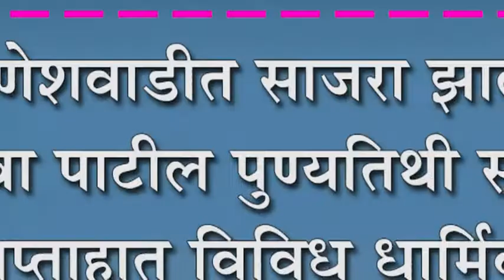गणेशवाडीत साजरा झाला म्हादबा पाटील पुण्यतिथी सोहळा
गणेशवाडीत साजरा झाला म्हादबा पाटील पुण्यतिथी सोहळा : सप्ताहात विविध धार्मिक कार्यक्रमांची रेलचेल